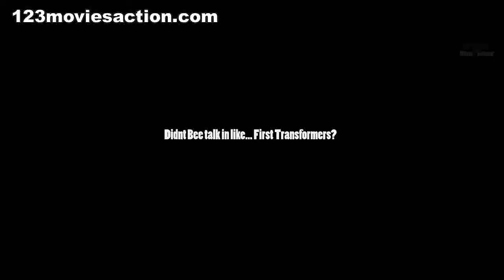Transformers The Last Knight 2017 | Nemesis Prime vs Bumblebee | Only Action 4K HD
Transformers: The Last Knight is a 2017 American science fiction action film based on the Transformers toy line. It is the fifth installment of the live-action Transformers film series and a sequel to 2014's Age of Extinction. Like its predecessors, the film is directed by Michael Bay and features Mark Wahlberg reprising his role from Age of Extinction, while Josh Duhamel, John Turturro, and Glenn Morshower reprise their roles from the first three films, as well as Laura Haddock, Isabela Moner, Jerrod Carmichael, Santiago Cabrera, and Anthony Hopkins all joining the cast. Returning Transformers include Optimus Prime, Bumblebee, Hound, Drift, Crosshairs, Wheelie, Megatron, and Barricade.

The film premiered at Odeon Leicester Square in London on June 18, 2017, and was theatrically released in the United States on June 21, 2017, by Paramount Pictures in 2D, 3D, IMAX and IMAX 3D. The film was universally panned by critics and is the worst-reviewed film of the Transformers series. Criticism focused on its length, story, direction, narrative, performances, script, cinematography, certain characters' lack of screen time, and constant format changes throughout, though the fight scenes, musical score, visuals, and voice acting received some praise. At the 38th Golden Raspberry Awards, it was nominated for ten awards, including Worst Picture, Worst Director, and Worst Actor for Wahlberg, but did not win any.[5] Though it grossed $605 million worldwide against a budget of $217 million, the film became the franchise's first box-office bomb, with an estimated loss of over $100 million for both Paramount and Hasbro.[6][7]